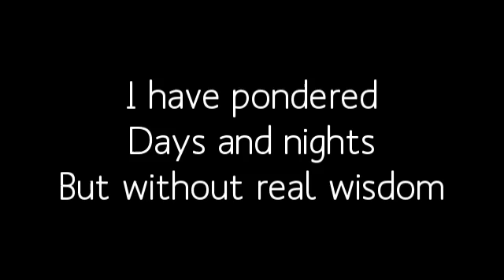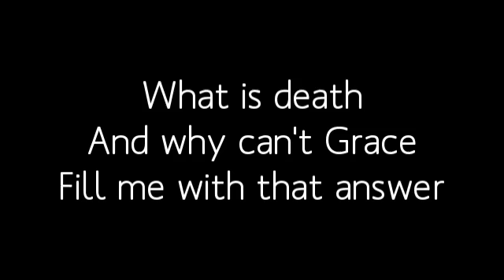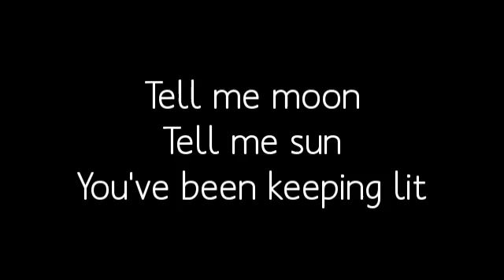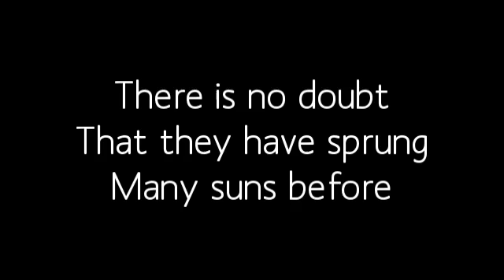Poetry: In the Garden